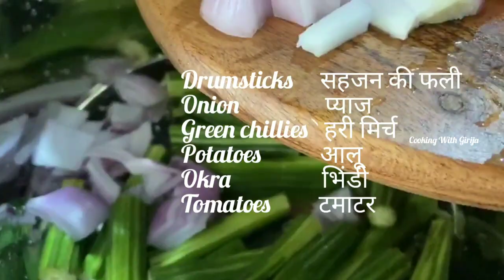Udupi Sambar / होटल जैसा टेस्टी साम्बार घर में बनाने का आसान तरीका / Delicious Sambar Udupi Style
UDUPI STYLE SAMBAR / COCONUT SAMBAR
An authentic coconut sambar recipe from udupi with freshly prepared sambar masala. it is typically served for lunch and dinner. Udupi is a small town in south west coastal part of india. Being a coastal place, coconut is abundantly available and hence it is used in most of the recipes and curries. One such popular recipe is udupi sambar which is also popularly known as coconut sambar or coconut based sambar. What makes this udupi sambar so special is the sambar masala. The masala is made fresh each day and added to sambar. I can assure you that when you make this sambar the smell just fills all over your house and it is simply divine.
Ingredients:
Vegetables:
3-4 Drumsticks
1 onion
1 potato
3 green chillies
5-6 okra
2 tomatoes
Curry leaves
Masala:
2 tbs coriander seeds
1 tsp fenugreek
1 1/2 tbs cumin
1 tsp asafoetida
1/2 tsp turmeric powder
1 tsp black _gram lentil
1 tsp  pegoen pea lentils
4-5 Dry red chillies
5-6 garlic pods
1/2 cup grated coconut
Lemon size tamarind
Lemon size jaggery

Google.
Instragram.
Other recipes:
Pristine stainless steel steamer
Mannarcraft craft cast iron kadai